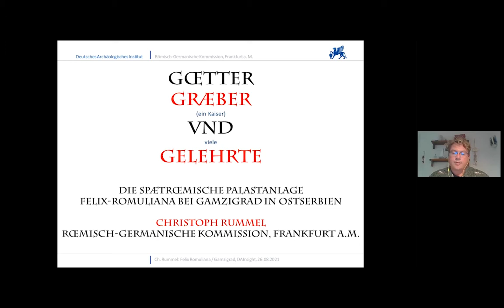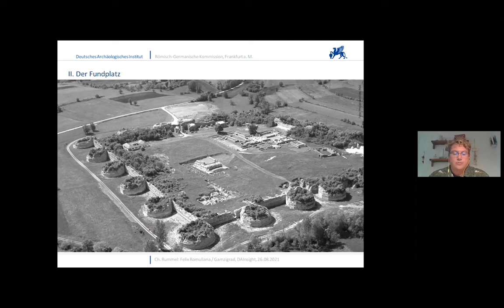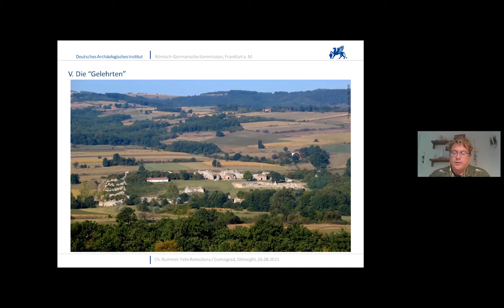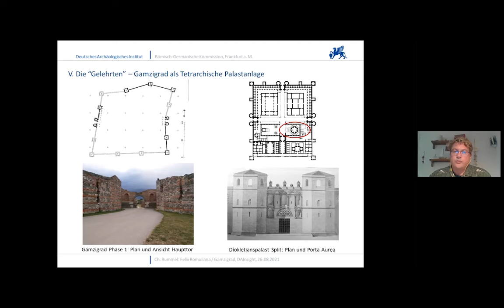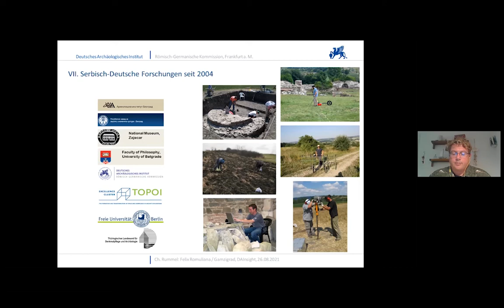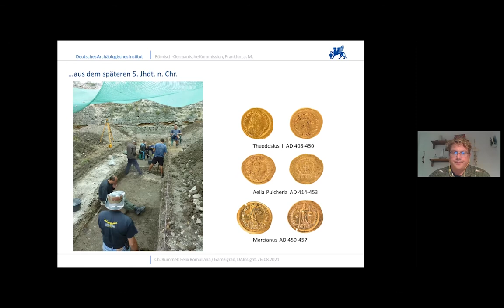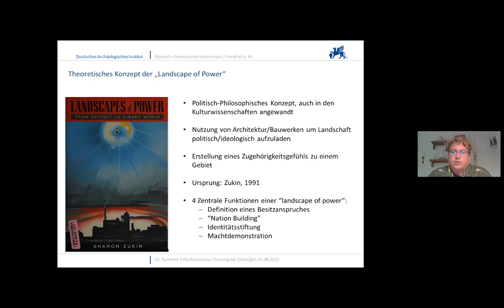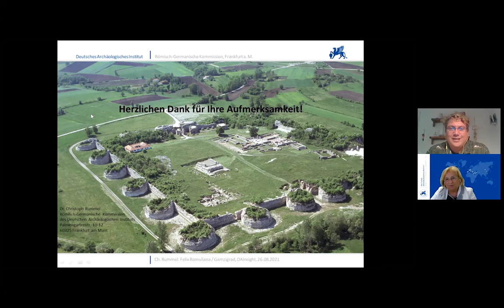DAInsight RGK - Dr. Christoph Rummel: „Götter, Gräber, ein Kaiser und viele Gelehrte“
"Götter, Gräber, ein Kaiser und viele Gelehrte: die spätrömische Palastanlage Felix-Romuliana bei Gamzigrad in Ostserbien“
Seit 2004 erforscht das Deutsche Archäologische Institut gemeinsam mit serbischen Partnern den tetrarchischen Palastkomplex Felix Romuliana bei Gamzigrad und sein Umland. Der Vortrag liefert einen Überblick über die Arbeiten und Erkenntnisse zu dieser UNESCO-Welterbestätte in Ostserbien.